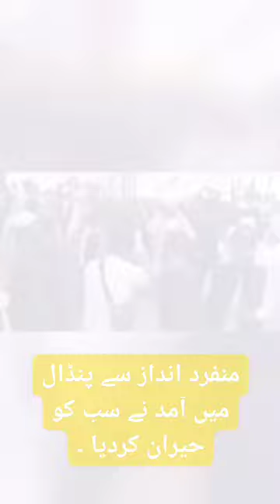حضرت امیر عبد القدیر اعوان کی پنڈال میں مختلف انداز میں شرکت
Aaslam e alikum
Dear Viewers

This video showcases the diverse participation of Hazrat Amir Abdul Qadir Awan in various events held at the gathering.

Witness the profound impact of his presence as he engages with attendees in multiple formats, highlighting his commitment to community and spiritual leadership.
Join us in exploring the significance of his contributions and the vibrant atmosphere of the gathering.

In this captivating video, we delve into the multifaceted involvement of Hazrat Amir Abdul Qadir Awan at the gathering.

 Experience the dynamic interactions and the various ways he connects with the community, emphasizing his role as a guiding figure.
This presentation not only reflects his dedication but also the warmth of the community spirit.

This video presents an insightful look at the various ways Hazrat Amir Abdul Qadir Awan participated in the gathering. From engaging discussions to heartfelt interactions,
his presence is a testament to his leadership and dedication to the community.
Join us as we celebrate his contributions and the vibrant energy of the event.